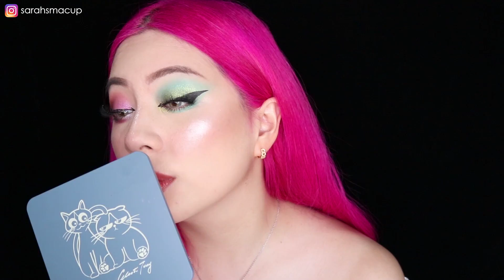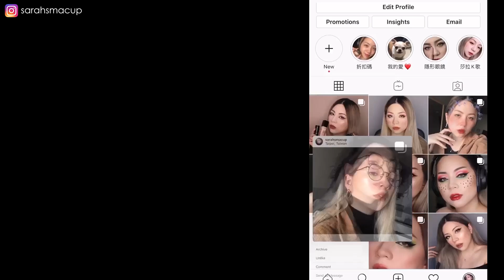小鋼筆出新色!全試色GRWM ! Laura mercier 氣墊粉餅初次試用 ODEN'S EYE 新眼影盤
喜歡今天的影片不要忘了按個讚!

CODE: SARAHS
💲結帳輸入此碼💲
結帳再打九折
CODE: SARAH
💲結帳輸入此碼💲
結帳再打八五折

MAYBELLINE FIT ME反孔特霧控油妝前乳
MAYBELLINE FIT ME水光奇蹟保濕妝前乳
LAURA MERCIER 煥顏氣墊粉餅
LAURA MERCIER 煥顏透明蜜粉
Kevyn Aucoin 遮瑕膏
oden's eye Eyeshadow Palette Alva Ⅱ
oden's eye Alva Ⅱ Mini Ocean Palette
oden's eye Alva Ⅱ Mini Sky Palette
oden's eye Alva Ⅱ Mini Forest Palette
oden's eye Alva Ⅱ Highlighter Palette
LOREAL PARIS 持色印記空氣吻唇露 #129
LOREAL PARIS 持色印記空氣吻唇露 #147
LOREAL PARIS 持色印記空氣吻唇露 #148
LOREAL PARIS 持色印記空氣吻唇露 #150
LOREAL PARIS 持色印記空氣吻唇露 #151
NARS 絲絨迷霧唇筆 Do Me Baby
NARS 絲絨迷霧唇筆 Take Me Home
NARS 星燦唇蜜

 👍🏼 常用刷具清單 BRUSHS 👍🏼:
◼ Foundation 粉底◼

 Pony effect 粉撲

◼ Powder蜜粉◼

授受郎 小布丁系列 蜜粉刷

RIVAU F62

RIVAU F61

Blush 腮紅

授受郎 小布丁系列

腮紅刷

THREE 腮紅刷

ZOEVA 127 Sheer cheek

RIVAU F62

 ◼ Brozer /Contour 修容◼

Morphe M405

Morphe E4

授受郎 小布丁系列 修容

◼ Highlighter 打亮◼

ABH A23 Colourpop F5

◼ Eyeshadow 眼影◼

Morphe M433

Morphe M441

Morphe M506

Morphe M213

Morphe M456

Morphe M326

Morphe M504

艾諾奇 111

◼ Nose contour 鼻影 ◼

Morphe E62

◼ 隱形眼鏡 ◼

GEO Hani Gray

◼ 上衣 ◼

◼ 指甲光療 ◼

olivianail0422

◼耳環 項鍊 戒指◼

相機使用 Canon 80D